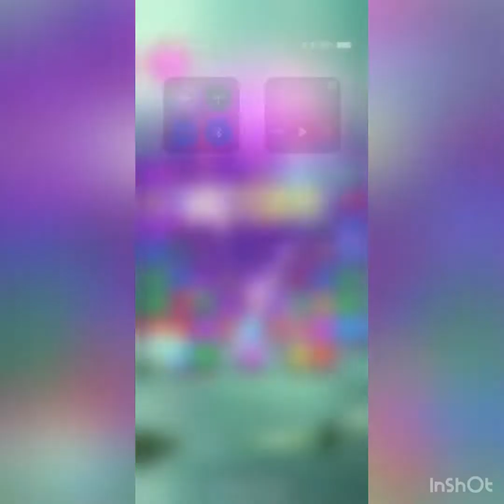Harry Potter: Puzzles and Spells 2708